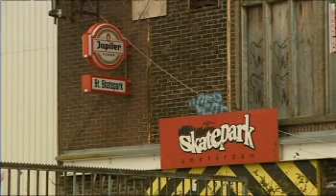Plannen NDSM werf Amsterdam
Item AT5 8 april 2008
Plannen NDSM werfterrein Amsterdam